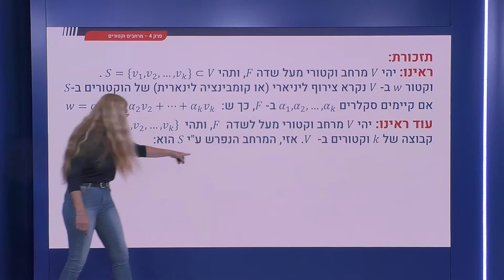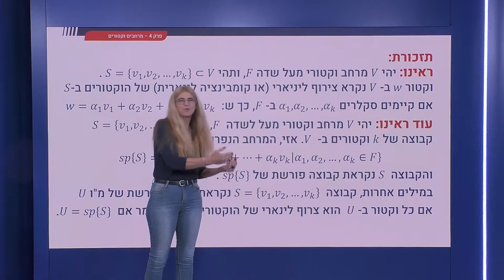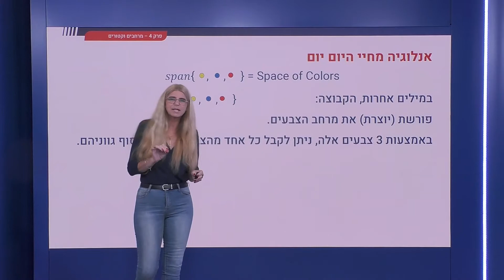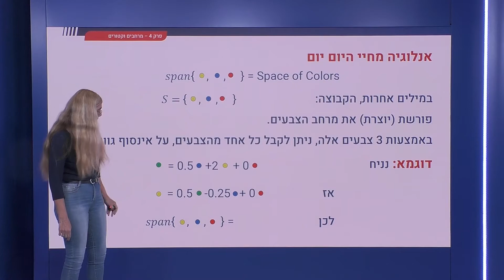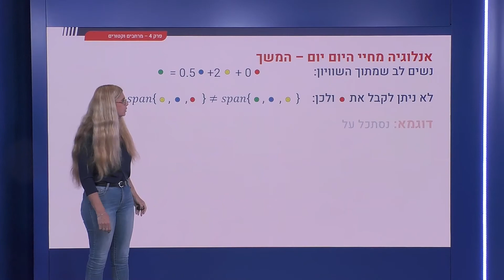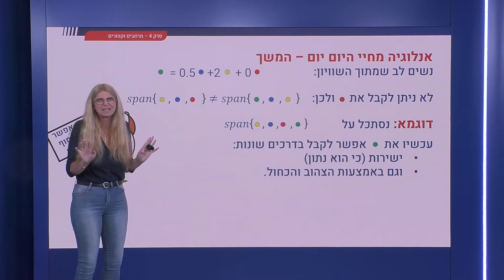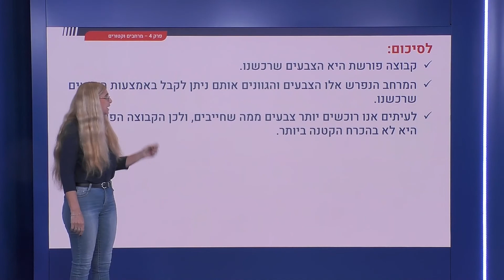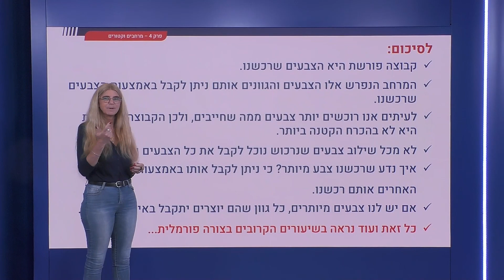146 - פרוש וקבוצה נפרשת: אנלוגיה לעולם הצבעים